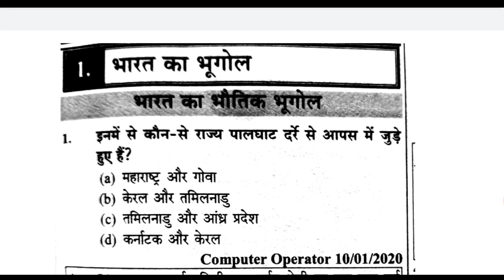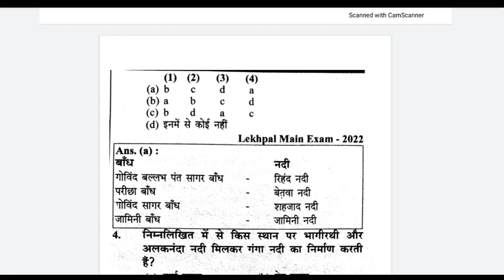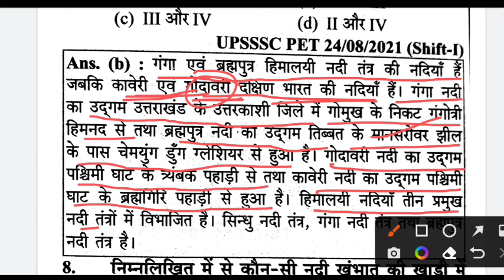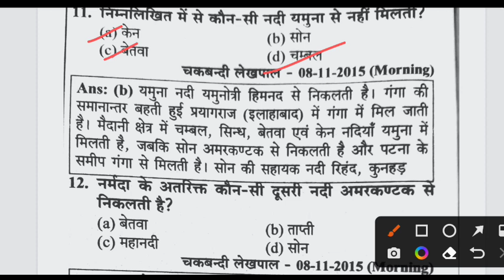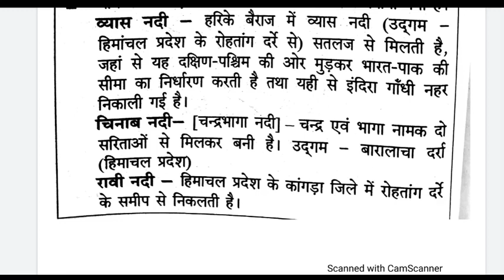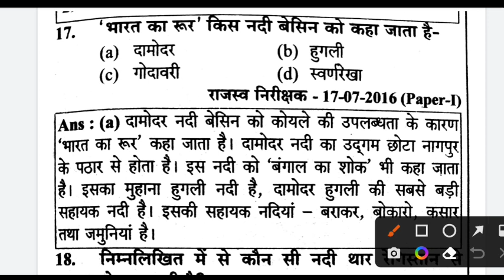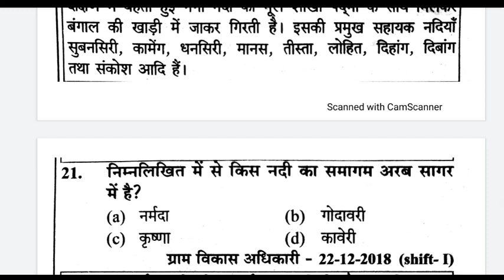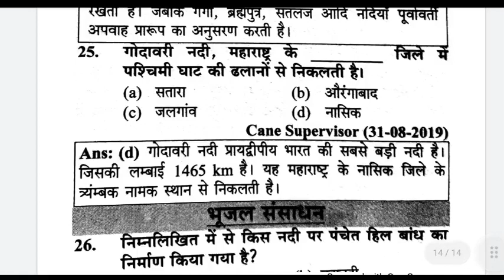नदी एवं उनके उद्गम से पुछे गए सभी प्रश्न | Upsssc pet river,pet river | Upsssc pet 2022 GK GS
Sports Awards 2022 Trick, Sports Current affairs 2022, खेल पुरस्कार 2022 gk, Khel Parishar trick, gk mahatmaji, खेलों से संबंधित महत्वपूर्ण प्रश्न, Railway group D GK, ssc gk, Sports gk trick, group d GK GS,pet gs ,GK GS,id sir classes,id sir, GK GS tricks, Upsssc pet gk,pet gk,pet gs,

Displacement reaction,
double displacement reaction,
combination reaction,
decomposition reaction,
oxidation reaction,
reduction reaction,
Redox Reaction,
RRB GROUP D EXAM SCIENCE ANALYSIS,
RRB GROUP D SCIENCE,
RRC GROUP D EXAM SCIENCE ANALYSIS,
RRC GROUP D EXAM SCIENCE,
RAILWAY GROUP D EXAM SCIENCE
ANALYSIS,
RRB GROUP D EXAM PHASE 4 SCIENCE,
CUTOFF MUMBAI ZONE 2022,
RRB GROUP D CUTOFF HAJIPUR ZONE 2022,
RRB GROUP D CUTOFF CHENNAI ZONE 2022,
RRB GROUP D CUTOFF GUWAHATI ZONE 2022,
RRC GROUP D CUTOFF 2022,
RRB GROUP D
RRB GROUP D CUTOFF KOLKATA ZONE 2022
RRB GROUP D CUTOFF SECUNDERABAD ZONE 2022,
RRB GROUP D CUTOFF HUBLI ZONE 2022,
RRB GROUP D CUTOFF JABALPUR ZONE 2022,
group d cut off 2022,
group d cut off 2022 secunderabad,
group d cut off 2022 1st phase,
group d cut off 2022 hubli,
group d cut off 2022 mumbai,
group d cut off 2022 kolkata,
group d cut off 2022 delhi,
group d cut off 2022 kolkata zone,
group d cut off 2022 chennai,
group d cut off 2022 first phase,
rrc cut off 2022,
rrc cut off,
rrc cut off marks 2018,
rrc hubli cut off,
rrb gr d cut off,
rrc group d cutoff kolkata,
rrc nfr apprentice cut off,
rrc ncr apprentice cut off,
rrc hubli cut off 2022,
rrc chennai cut off 2022,
rrc mumbai cut off 2022,
rrc wr cut off 2022,
rrb expected cut off 2022,
group d expected cut off mumbai zone,
rrc group d 1st phase cut off 2022,
rrc group d phase 1 cut off 2022,
western railway mumbai zone group d cut off 2022,
hajipur zone group d cut off 2022, secunderabad zone group d cut off 2022, mumbai rrc group d cut off 2022,
rrc group d cut off 2022 mumbai,
RRC group D expected cut off Western Railway Mumbai,
Western Railway Mumbai expected cutoff 2022,
youth hindi book solution,
Upsssc perivious year paper,
youth hindi exam planner full boom solution, youth hindi book,
youth up constable book,
youth hindi up si, youth hindi up constable book, youth ssc gd book solution, youth competition times, youth competition 10920+ mcq, up constable hindi previous year question, hindi exampur, hindi by vivek sir, gurukulplus,